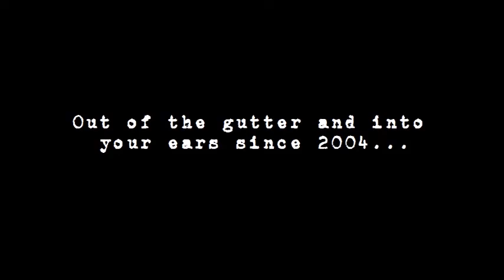The Candy Snatchers - House of Skag